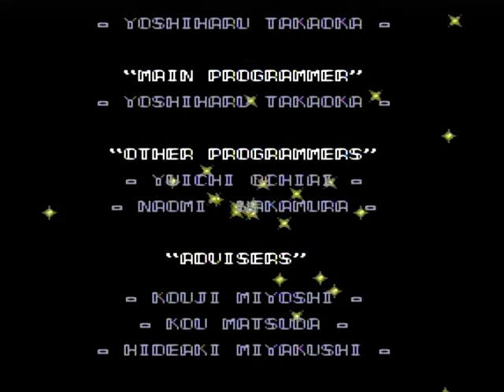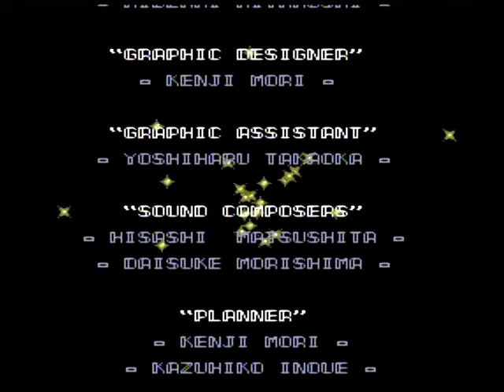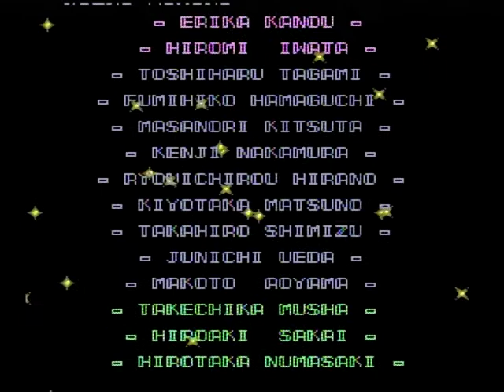[PCE] Coryoon 1CC Part 6/6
This game has nice graphics and great music.  But the gameplay is totally random.  You get extra lives like crazy, and you'll lose them quickly also.  All the stuff on screen gets really messy and confusing.  But the story is awesome.  It's a quirky, but enjoyable game!